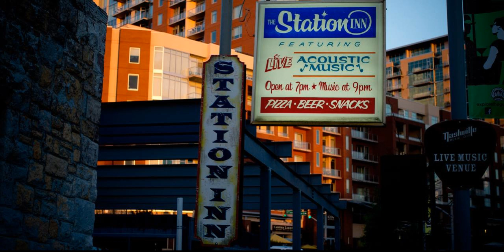Tony Rice Unit with Russell Moore & Steve Dilling - Station Inn - Nashville,TN (12-10-1994)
Russell Moore - Mandolin/Vocals
Wyatt Rice - Guitar
Rickie Simpkins - Fiddle
Ronnie Simpkins - Bass
Steve Dilling - Banjo